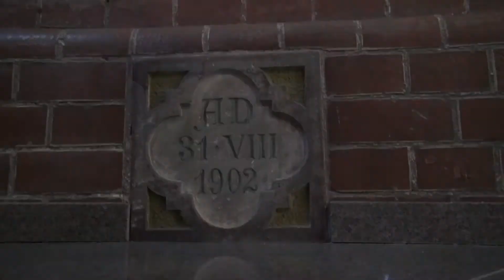Renowacja prezbiterium i montaż ołtarza głównego w kościele pw. św. Marii Magdaleny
29 marca 2017 r. w kościele pw. św. Marii Magdaleny w Kuźni Raciborskiej odbył się montaż ołtarza głównego, który po renowacji wrócił do odnowionego prezbiterium kuźniańskiej świątyni.